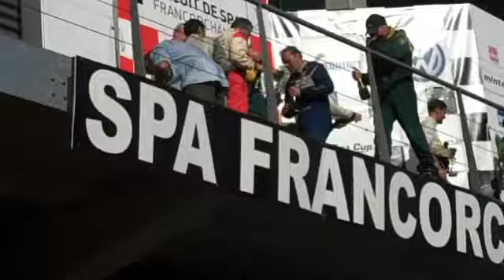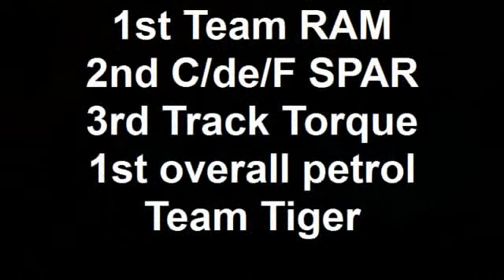Fun Cup Spa 25 hours 2010 Fun Cup VW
Team Cuisine de France SPAR race to 22nd overall and 2nd in UK race at the world longest race, the Spa 25 hours, with drivers Ian and Marc Connell with Franck Pelle and Peter Cook. Created on July 13, 2010 using FlipShare.